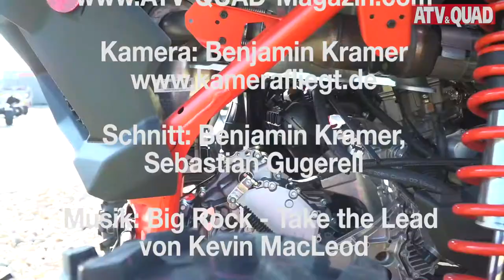Side-by-Side Präsentation: Can-Am Maverick X3 Xrs Turbo R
Maverick X3 Xrs Turbo R, präsentiert in ATV&QUAD Magazin - hier ein paar bewegte Bilder dazu. Eckdaten:

Triebwerk:                              Rotax
Zylinder:                                  3-Zylinder 4-Takt
Kubik:                                       900
Tankinhalt:                              40 L
Maximale Leistung:              128,3 kW / 172 PS
Leergewicht:                          720,9 kg
Abmessungen LxBxH:         3353 x 1829 x 1702 mm
Getriebe:                                CVT Variomatik
Gänge:                                    LHNRP
Federwege vorne / hinten:  559 / 610 mm